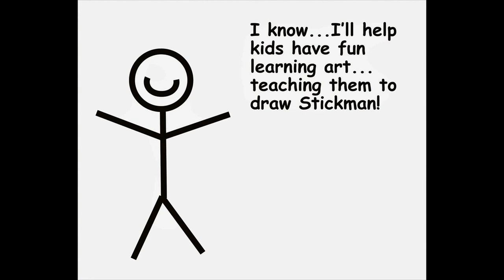Creativity, Innovation, and Change - Week 8 Exercise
Blending Intelligent Fast Failure, CENTER, and Creative Diversity